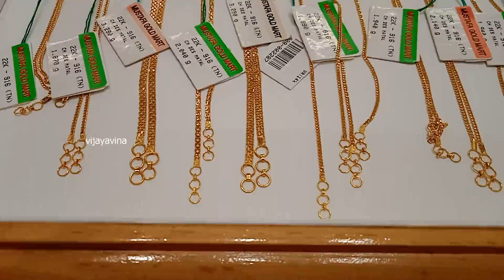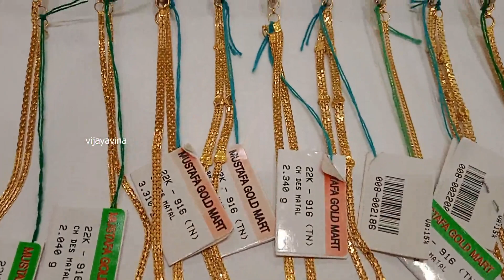gold earrings mattal designs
gold earrings mattal designs. goldmattal lightweightmattaol mattalcollection shoppingvlog latestmattaldesigns chainmattal stonemattal normalmattal goldearchain latestearchain earchain shop address: mustafa gold mart n160,ushman road,t.nagar,chennai. whatsapp enquiry:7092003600